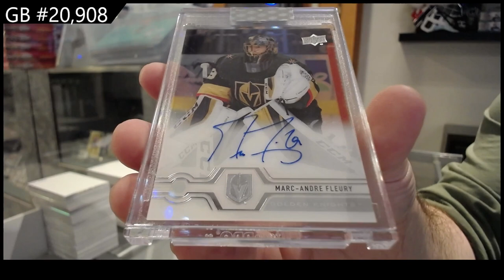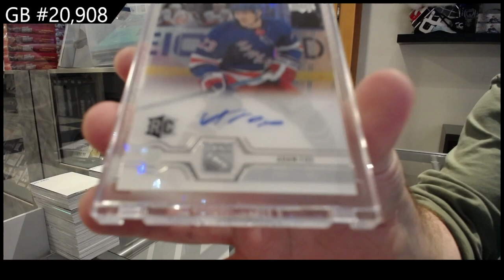2018-19 Upper Deck Clear Cut & 2019-20 UD Clear Cut Hockey 3 Box Break - CNC GB #20,908